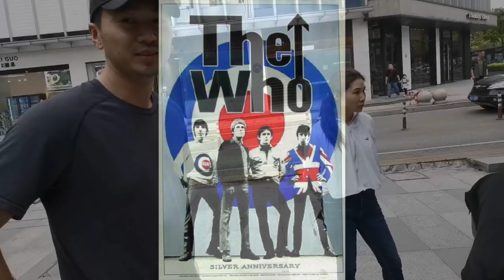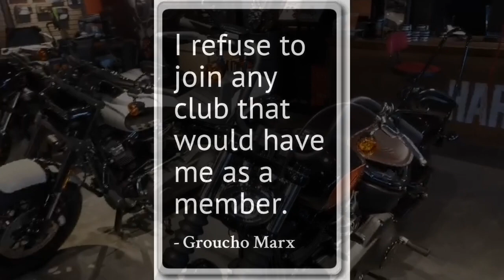Visiting a Harley Davidson 🏍 Dealership in Wenzhou, China 🇨🇳 - I make a purchase...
Get your motor running and come around the Harley Davidson Dealership in Wenzhou, China, I purchased something too...

Animal Rescue
If you want to help feral cats and dogs in China  or are looking for a dog to re-home in the UK or where ever check out this webpage
Middle Kingdom Rescue
My writing
Thinking of coming to China?  read my books:
Chasing the Yellow Dragon: All you ever wanted to ask about teaching English in China but forgot to ask

or for more "adult" reading:
The Adventures of Doctor X in China: Five years teaching ESL in a strange land

These are my novels
Meditations on Murder (Urban Fantasy)

The Castle of the Red-Haired Maidens (Historical Fantasy) (Novella)

The Twelfth Rune (Urban Fantasy/Mythology)

All books are available on all Amazon sites worldwide.